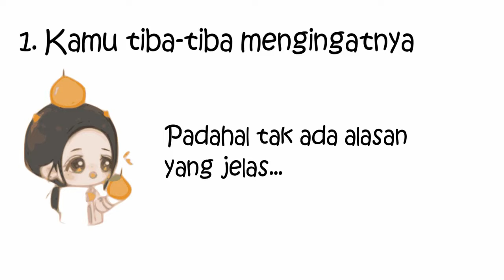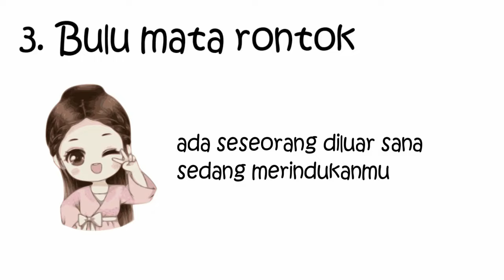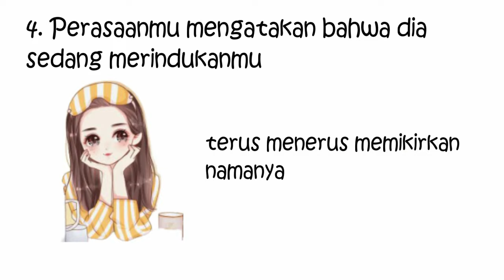5 Tanda Kamu Sedang Dirindukan Seseorang || Cintain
5 Tanda Kamu Sedang Dirindukan Seseorang

Berbicara mengenai cinta, tentunya tidak hanya berbicara mengenai keterikatan fisik, tetapi juga spiritual dan emosional. Bahkan bentuk dari emosi perasaan yang hanya bisa dirasakan oleh hati, sering kali membuat kita bertanya-tanya seperti apa sih situasi yang sebenarnya terjadi? Seperti apa tanda-tandanya? Salah satu emosi yang biasa dirasakan oleh hati, adalah rindu. Saat jauh dengan seseorang, wajar saja kamu bertanya-tanya apakah dia merindukanmu. Merindukan seseorang tentu tidak asing bagi kita semua, tetapi bagaimana jika ada seseorang yang merindukan kita? Seperti apa ciri-cirinya? Mari simak ulasannya berikut ini.

Bantu Yuk! Belikan saya es teh manis supaya bibir ngga kering